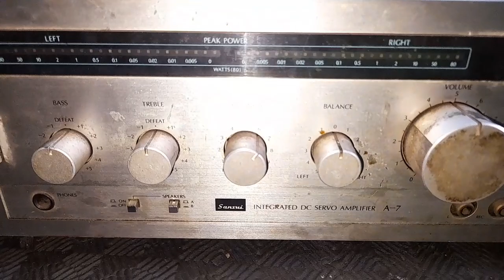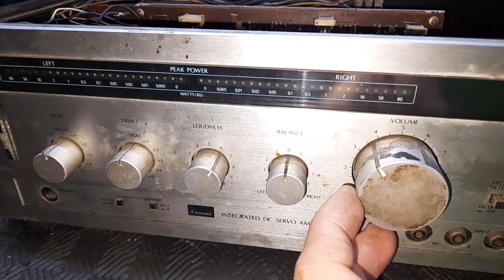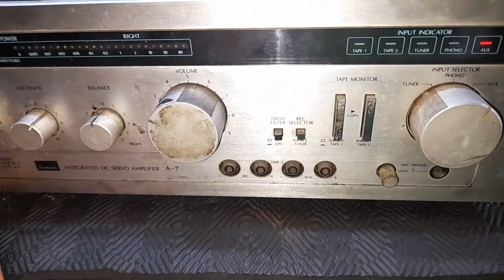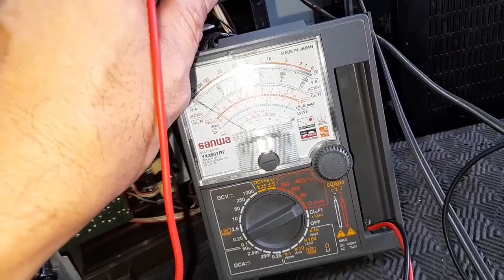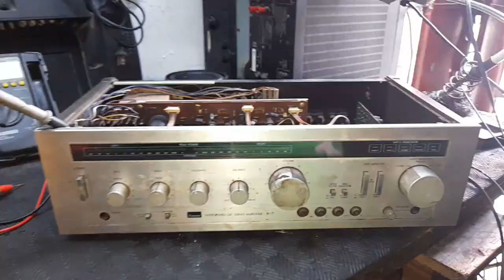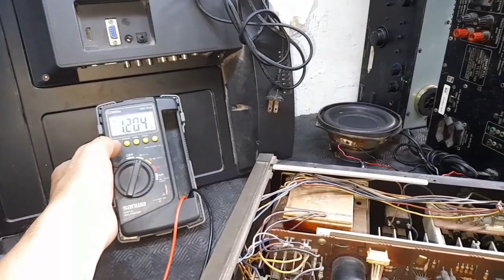Sansui A-7 Integrated Stereo Amplifier. Vintage amplifier repair collection